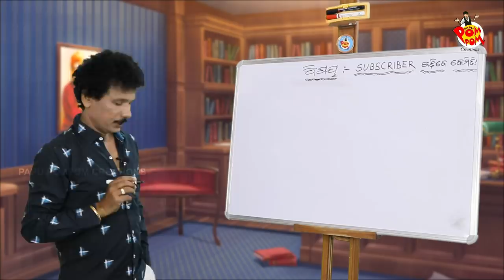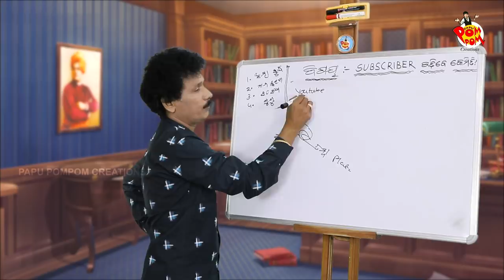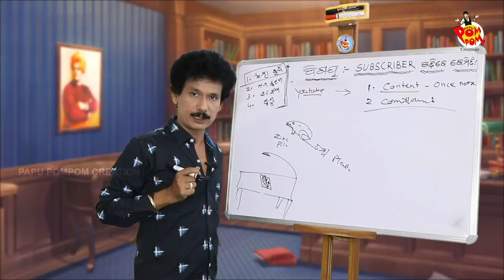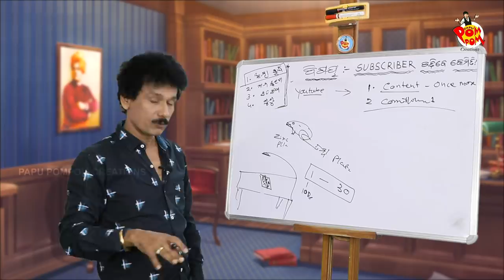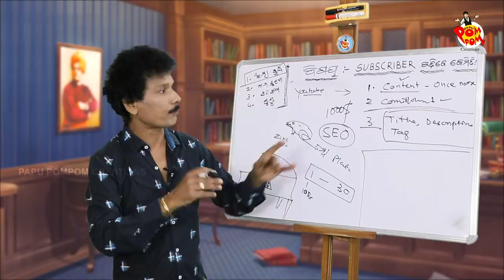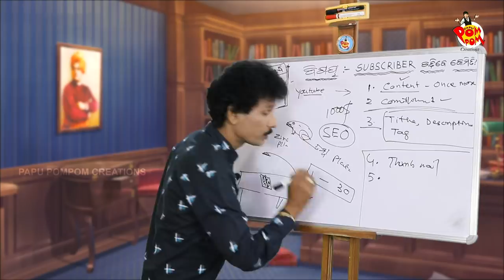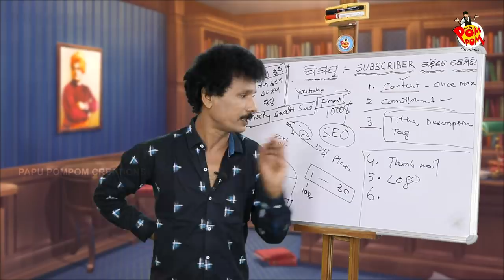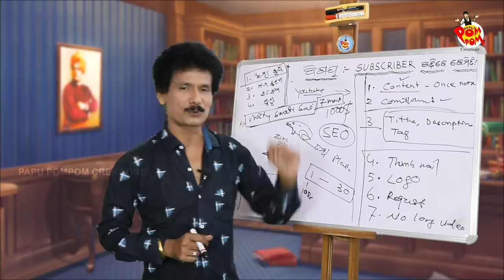SUBSCRIBER BADHIBE KEMITI II PAPU SIR ONLINE II PAPU POM POM CREATIONS II PAPU POM POM II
Art Director - Ganesh

Special thanx to - Priyabrata Panda